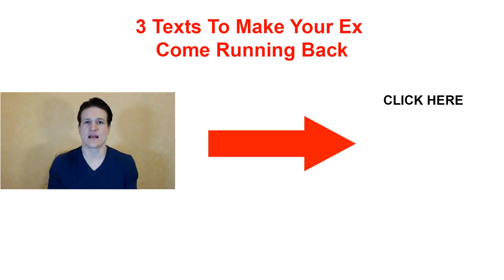3 Texts To Make Your Ex Come Running Back